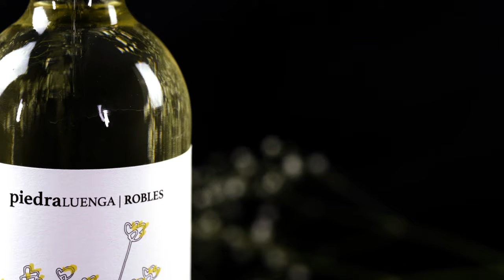Piedra Luenga Verdejo: Paisajes sonoros del vino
¿Cómo suena el Piedra Luenga Verdejo? Quizás a la bienvenida a la primavera que nos anuncia el canto del abejaruco, el sonido de un manantial en la sierra, el zumbido de los insectos...

En «Paisajes sonoros de Robles» estamos interesados en explorar cómo el sonido nos acompaña en el disfrute de nuestros vinos.

El vino tiene el poder de ser una experiencia sensorial completa y tendemos a subestimar la influencia y, quizás, la importancia del sonido en el vino.

El sonido constituye una parte integral de la identidad de cualquier paisaje. Cada viñedo tiene un perfil sonoro único e individual, una identidad sonora, que lo distingue de forma singular y, muy posiblemente, irrepetible.

El vino estimula nuestra capacidad de evocación, de sentir e imaginar. Esas experiencias son íntimas y muchas veces se expresan mejor con sonidos.

Por supuesto, la experiencia de cada persona es única y subjetiva.

«Paisajes sonoros Robles» no es tanto una prescripción de la «correcta» concordancia de vinos y sonidos como una invitación a abrirse a lo que tus sentidos despiertan en ti.

¿Cómo suenan los vinos de Robles?